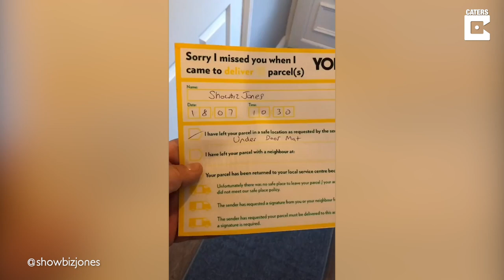Large Parcel Hilariously Left Under Doormat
ID: 3385681

ONSCREEN CREDIT - @showbizjones

Comical footage shows how a delivery driver took the request to leave a parcel "under the doormat" quite literally.

Glenn Jones was out when his large package was delivered earlier this month so the delivery driver placed it beside the front door of the home in Peterborough, Cambs.

But he or she also delicately placed the doormat on top of the object. The driver wrote on the notice "under doormat" but it left Mr Jones in stitches.

His TikTok clip has been liked by more than 300,000 users.